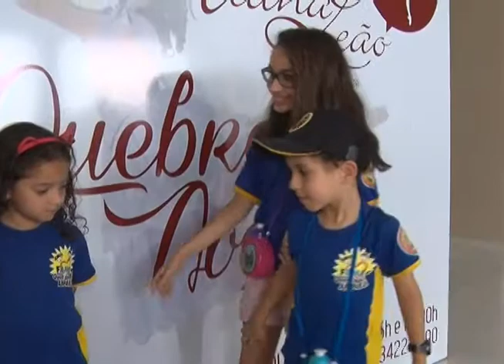Matéria sobre a apresentação de ballet Quebra Nozes exibida em novembro de 2017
Reportagem: Andréia Giovanni
Geovana Silveira, estudante
Laís Almeida, estudante
Samuel Ferraz, estudante
Manuela Ferraz, estudante
Itana Leão, organizadora
Priscila Lopes, secretária da Famec
Germano Avlis, bailarino